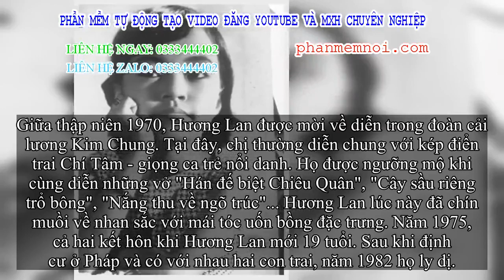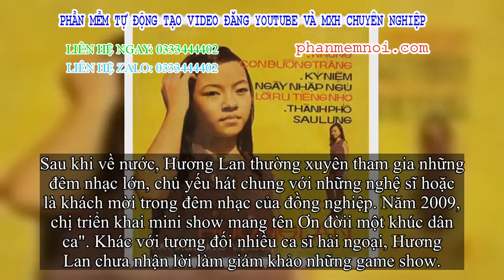✅ Loạt ảnh thời trẻ riêng lẻ của danh ca Hương Lan lần đầu công bố